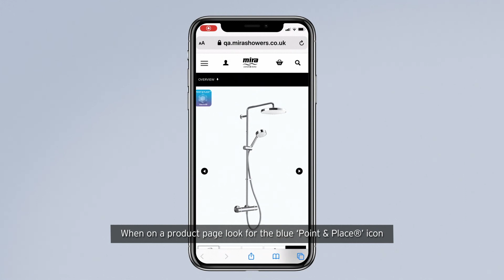Bring your shower selection to life with AR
To help you visualise what a new Mira shower would look like in your bathroom, we have introduced augmented reality (AR) to a selection of our products. Watch this video on how to load your AR experience.